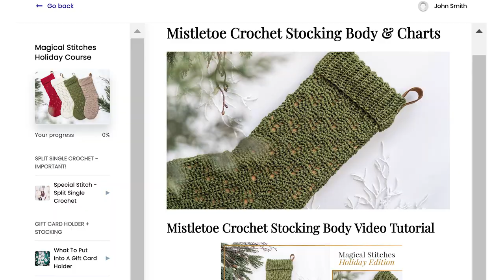Magical Stitches Crochet Holiday Stocking Edition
Are you ready to learn new knit-look crochet stitches?
4 Brand New Stitches & Patterns + Bonuses

If you're finding it difficult to:
+ Ditch The Sticks | But still, get the knit look.
+ Keep Up | With in-person classes.
+ Organize | Projects and instructions.
+ Create | Holiday decor that lasts a lifetime.
Then this course if for YOU!

I will give you the tools and resources to help build your skills & holiday decor.

Magical Stockings Course Overview:
+ UNLIMITED ACCESS.  Being creative should be in your control when you are ready. You can start this course today or in the future. Log in whenever you want with unlimited access.

+ A video to learn each new stitch, plus all the important parts for the construction of the holiday stocking.

+ Extra Tips. Learning new skills doesn't need to be frustrating. I have some extra tips and a bonus project to help you master the split single crochet stitch. Plus, each pattern comes with written instructions and charts.

+ Love to crochet with a community?  Me too! From showing off yarn choices to asking questions, the Briana K Community Group on Facebook is the place to be. Many of the crocheters already have experience with Magical Stitches.

✓  Crochet Course on your time. Yes, to pause and rewind. [$200.00 value]

✓  4 New Crochet Stitches with Charts. [$100.00 value]

✓  4 PDF Patterns for you to download. [$32.00 value]

✓  Make your own Leather Tab Video Tutorial. [$10.00 value]

✓  Bonus Gift Card Stocking & Knit Purl Stocking patterns. [$8.00 value]

✓  Bonus Prancing All The Way Blanket pattern. [$8.00 value]